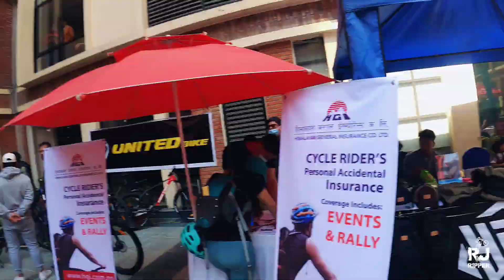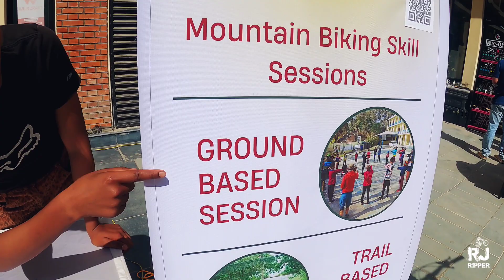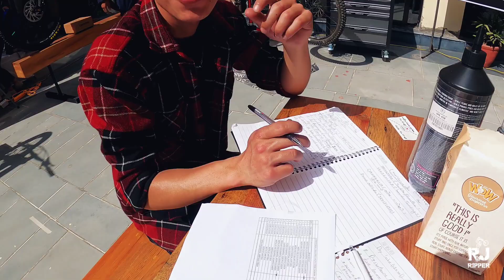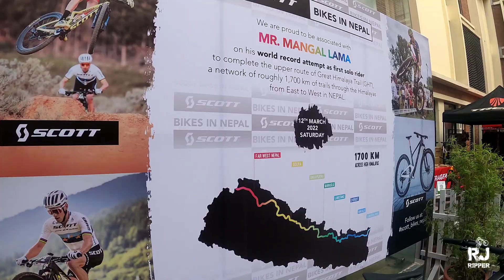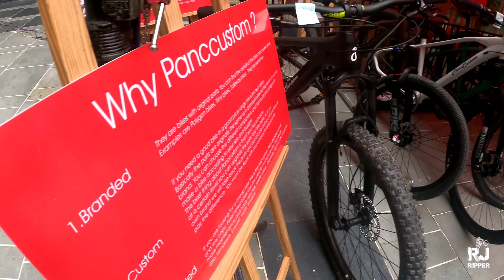Nepal Biggest Bicycle Expo